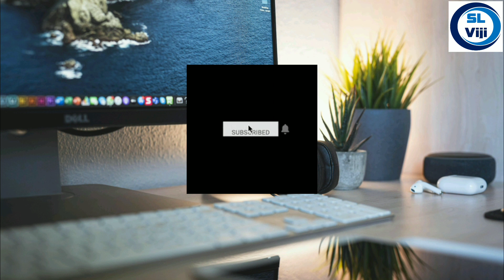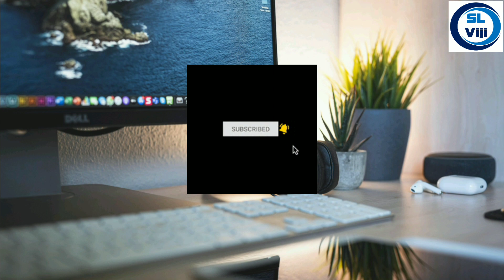Samsung Galaxy A05 | SL Viji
samsung a05s
samsung a05s vs a05
samsung a05
samsung galaxy a05 unboxing
samsung
samsung galaxy a05s
galaxy a05
samsung a05 sinhala
samsung a05s sinhala
samsung a05 sri lanka
samsung a05s sri lanka
samsung galaxy a05 review sinhala
samsung galaxy a05 price
samsung galaxy a05 sinhala
samsung galaxy a05 sri lanka
samsung a05 review
samsung a05
samsung a05 unboxing
samsung a05 sinhala
samsung a05s sinhala
samsung a05
samsung a05 unboxing sinhala
samsung a05 unboxing srilanka
samsung a05 unboxing in srilanka
samsung a05 review sinhala
samsung a05 review in sinhala
samsung a05 review and unboxing
samsung a05 review srilanka
samsung a05 review in srilanka
samsung a05 price
samsung a05 price srilanka
samsung a05 pubg test
samsung a05 review english
samsung a05 camara
samsung a05 issues
samsung a05 camera review
phones sinhala
phones sri lanka
phone review sinhala
phone review 2023
phone review sri lanka
phone price in sri lanka 2023